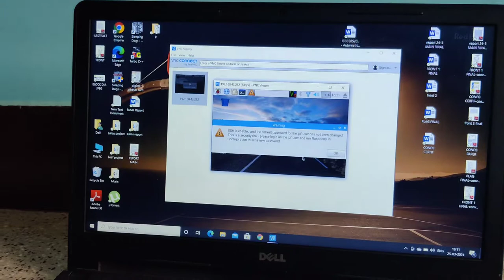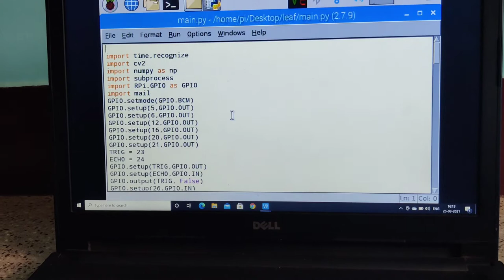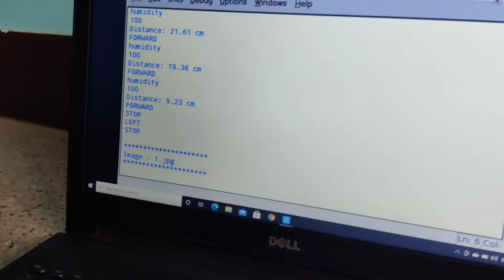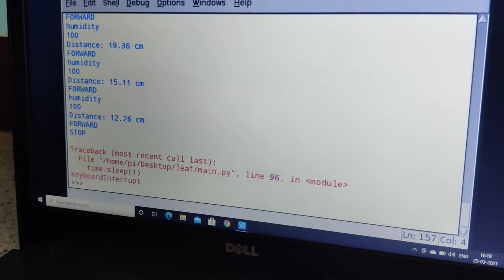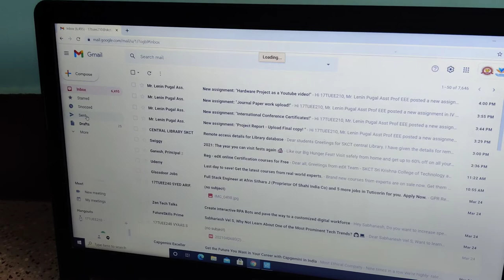Automatic leaf disease identification and fertilized agrobot.. working model💥 💯